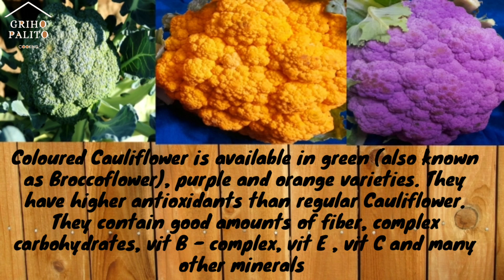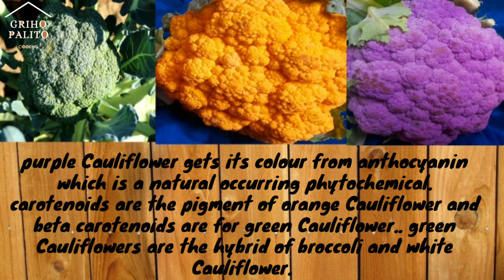Vegetable Stir Fry with coloured Cauliflower/Source and Nutritional value of Coloured Cauliflower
vegetable stir fry
vegetable stir fry recipe
vegetable stir fry recipe how to make stir fried vegetables
stir fry vegetable with vegetarian oyster sauce/simple and delicious
vegetable stir fry easy recipe
vegetable stir fry easy
veggie stir fry easy
exotic vegetable stir fry
easy vegetable stir fry
easy chinese vegetable stir fry
vegetable stir fry for babies
vegetable stir fry for chapathi
vegetable stir fry for toddlers
vegetable stir fry for diabetics
vegetable stir fry for one
vegetable stir fry for breakfast
coloured cauliflower
colored cauliflower
colored cauliflower recipes
coloured cauliflower recipes
coloured cauliflower dish
coloured cauliflower fry
coloured cauliflower how to cook
coloured cauliflower how to make
coloured cauliflower how to use
coloured cauliflower menu
coloured cauliflower natural
coloured cauliflower nutrition
coloured cauliflower noodles
coloured cauliflower quality
orange cauliflower recipe
coloured cauliflower taste
coloured cauliflower tutorial
coloured cauliflower uses
orange cauliflower vegan
coloured cauliflower yellow